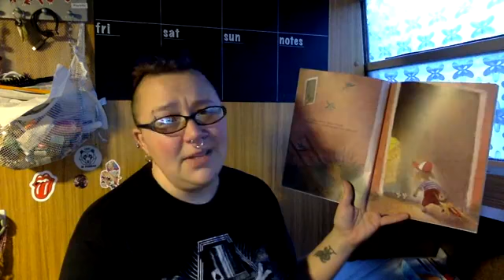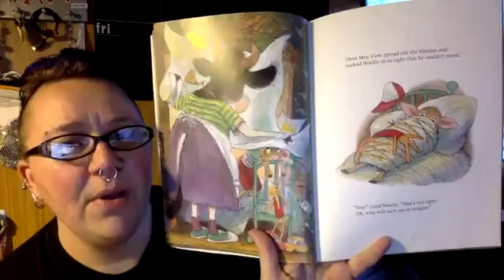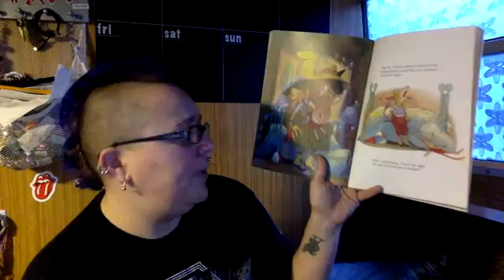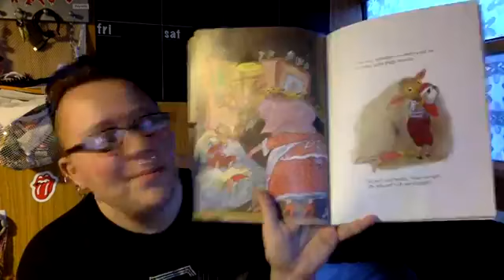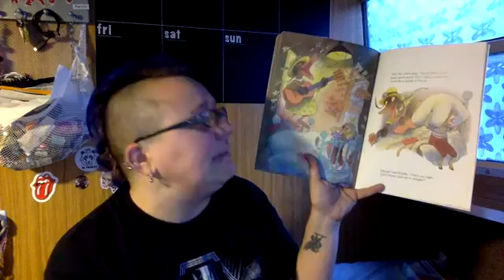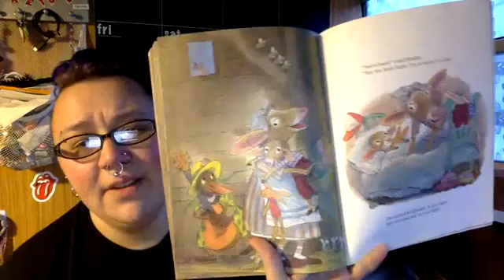Nanny Kimbo reads Who will tuck me in tonight